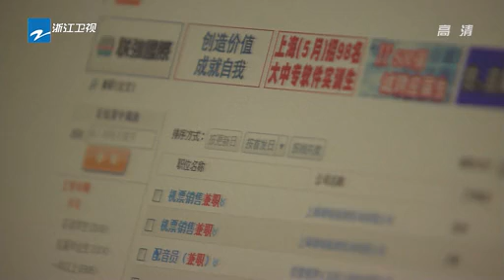无懈可击之蓝色梦想 22 主演：朱梓骁 / 韩彩英 / 吴映洁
主演：朱梓骁 / 韩彩英 / 吴映洁